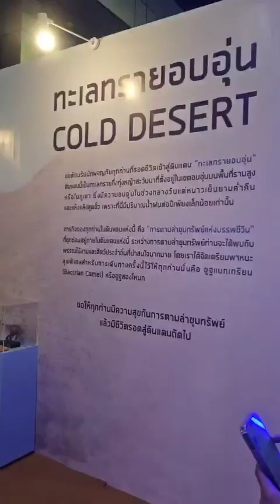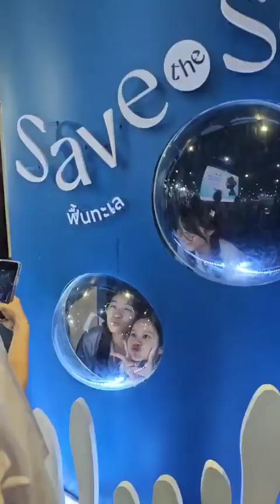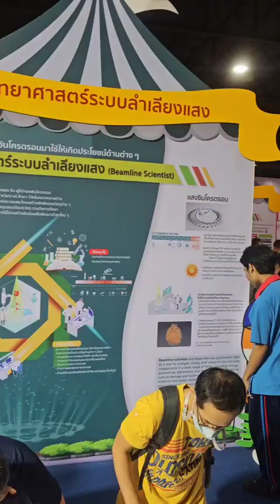น้อง Preen : Power of NSM JSI Promoting Science Community for all